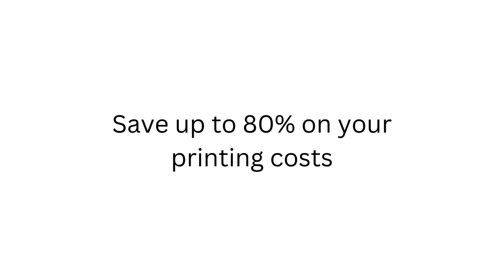Cheaper Samsung Toners for Life | PremiumCompatibles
Want cheap Samsung Toners? You'll never run out of cheap, high quality Samsung Toners with PremiumCompatibles! This short video explains all benefits to Switching & Saving with PremiumCompatibles' Products.

You can save up to 80% with PremiumCompatibles Products. Our Own-Brand Cartridges provide a fantastic service, with impeccable quality, unbeatable prices and the best value. Whichever non-originals you want, we've got them!

Get the greatest deals on your inks, toners, label tapes and other products!
We also offer Photo Paper and Memory & Storage Products here - perfect for school, work, businesses & MORE!

We have frequent offers on our site, so make sure to look out for that.

Already a Customer? Collect Reward Points on Your Account and SAVE, SAVE, SAVE! Need to order again? Use Our NEW EASY REORDER PAGE to find out how to do it (You Don't Need an Account to View the Page)! Reorder Quickly and Easily with PremiumCompatibles.

You'll never miss out with PremiumCompatibles. You can't lose with us!